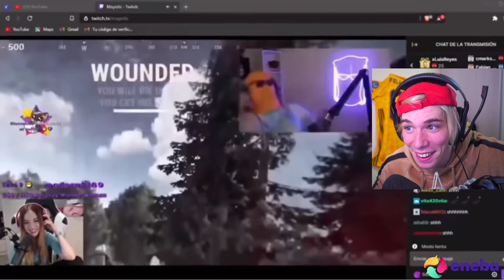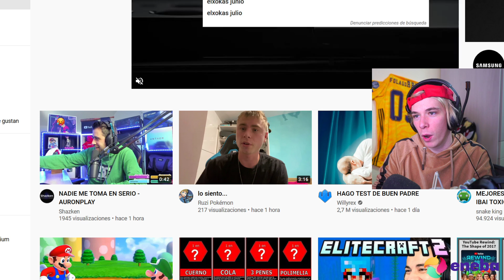Folagor Reacciona MEJORES MOMENTOS DE EGOLAND RUST #11